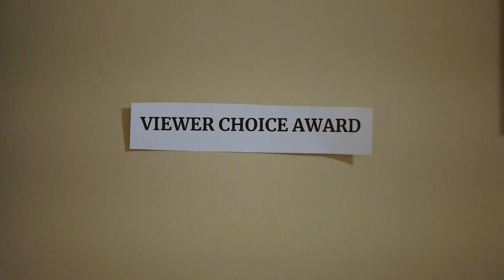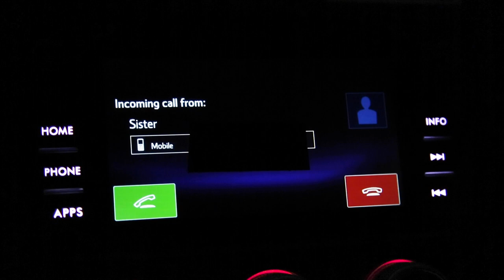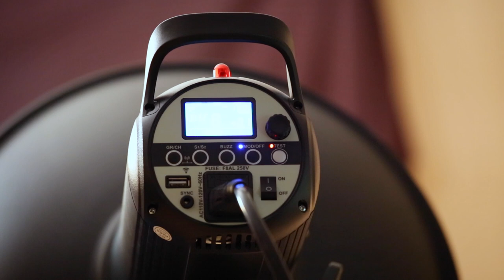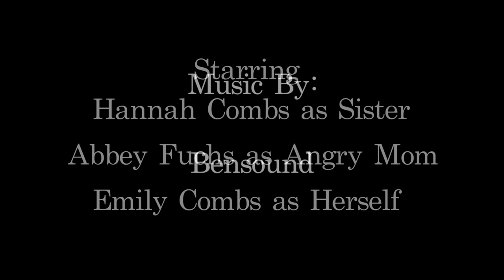Combs NYU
Emily Combs, This film is about a girl that has all the potential to succeed, but life gets distracting. She lost her passion for her photography and goes on a journey to find inspiration again. “Submitted in partial fulfillment of the requirements for “Yellowbrick, Capstone, Film and TV Essentials Course”